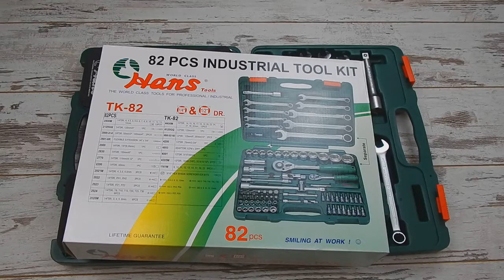Набор головок с ключами HANS TK-82 82 предмета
Набор инструмента HANS TK-82 82 предмета - ручной инструмент высокого класса. Широко применяется на станциях технического обслуживания автомобилей и предприятиях. Комплектующие набора имеют прочную конструкцию из хром ванадиевой стали, устойчивы к износу, долговечны в использовании. Инструмент соответствует мировым стандартам качества DIN и ISO. Hans – это мировой бренд профессионального инструмента высокого качества с более чем 40-летней историей. Главнейшей отличительной особенностью Hans является несравненная надежность производимого инструмента. В наборе два рабочих квадрата 1/4 и 1/2. Трещотки силовые на 24 зуба. Кейс из крепкого пластика с горизонтальными замками запирания.

Комплектация:

1/4"DR

1/4"DR головки торцевые: 4, 4.5, 5, 5.5, 6, 7, 8, 9, 10, 11, 12, 13, 14 мм
1/4"DR удлинитель гибкий
1/4"DR трещотка с эргономичной рукояткой и с быстрым сбросом 24ТН
1/4"DR шарнир карданный
1/4"DR удлинители 50мм & 100мм
1/4"DR вороток скользящий, Т-образный
1/4"DR удлинитель с рукояткой
1/4"DR биты-головки торцевые: PH 1, PH 2 (PZ) 1, 2 (HEX) 3, 4, 5, 6 (SLОТ) 4, 5.5, 6.5 (TORX) T8, T10, T15, T20, T25, T30

1/2"DR

1/2"DR головки торцевые: 14, 15, 16, 17, 18, 19, 20, 22, 24, 27, 30, 32 мм
1/2"DR трещотка с эргономичной рукояткой и с быстрым сбросом 24ТН
1/2"DR удлинители 125мм & 250мм
1/2"DR шарнир карданный
1/2"DR адаптер 3-х позиционный
1/2"DR головки, торцевые свечные 16мм  & 21мм
1/2"DR держатель для бит
адаптер для бит биты 5/16"х 30мм: (HEX) 8, 10, 12, 14 (SLОТ) 8, 10, 12 (PH) 3, 4 (PZ) 3, 4 (TP) T40, T45, T50, T55
ключи комбинированные: 8, 10, 11, 12, 13, 14, 17, 19, 22 мм